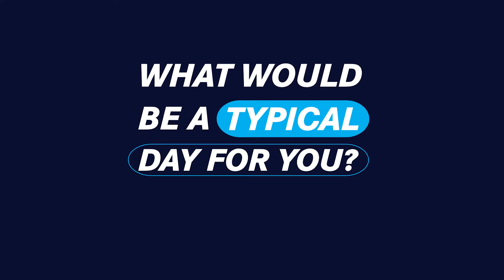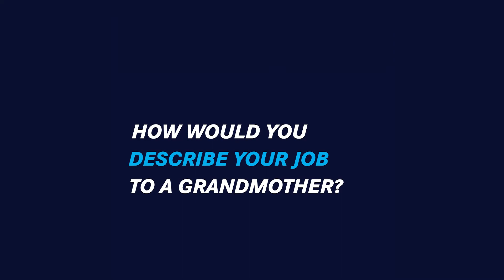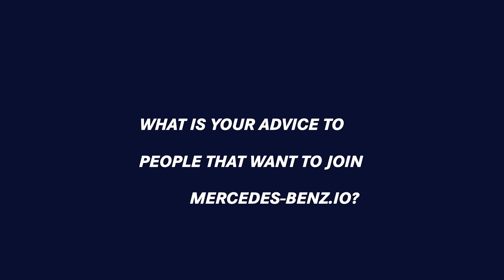Marius Kempf (Program Lead) - Ep.05 - MeetTheMBioneer | Mercedes-Benz.io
Arriving at the fifth episode, we reached out to Marius, our ProgramLead in the Product unit Aftersales and ProductOwner for the Mercedes Me service app. He is that person that wakes up around 4:15 AM (!!!). It isn't for everyone, but it works for him. 🤷 Find more about his life at MercedesBenzio.

MeetTheMBioneer is a video content where we put one MBioneer in the spotlight with some quick-fire questions.

🚀 We are always recruiting!